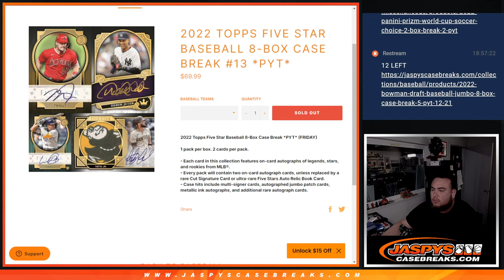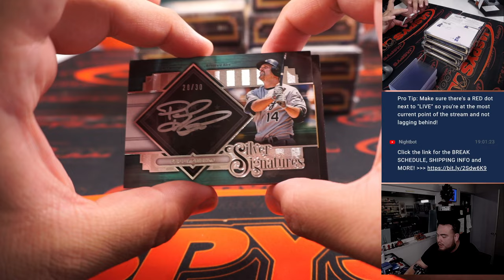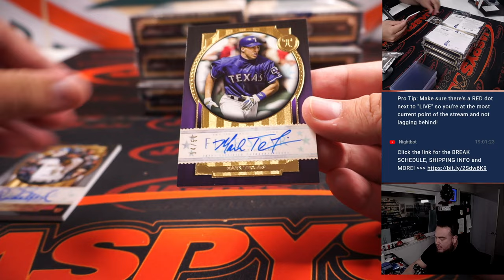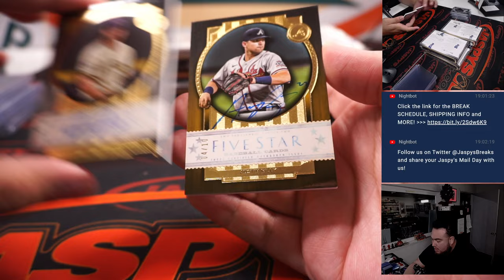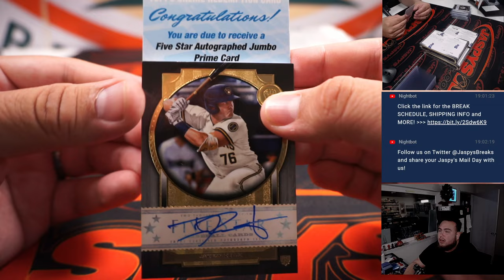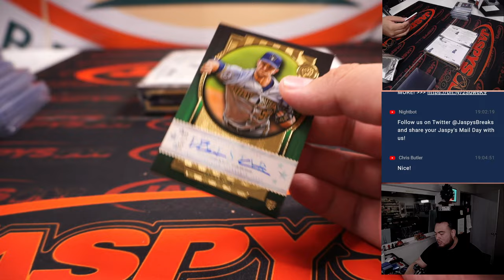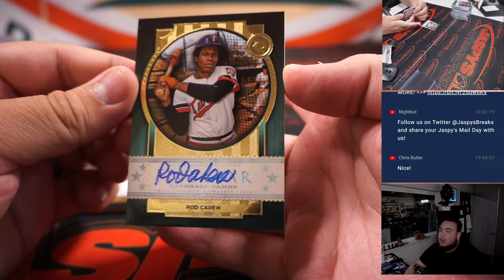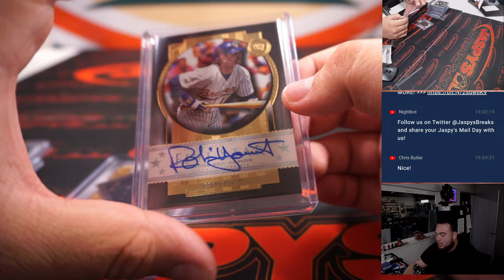W. 12/28/22 - 2022 Topps Five Star Baseball 8-Box Case Break #13 *PYT*